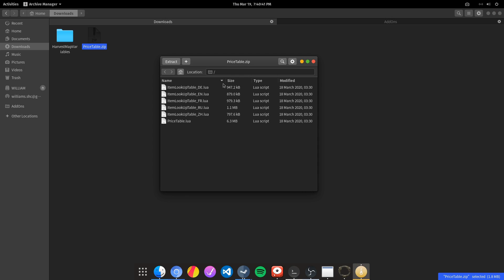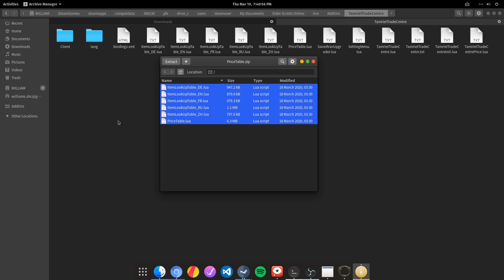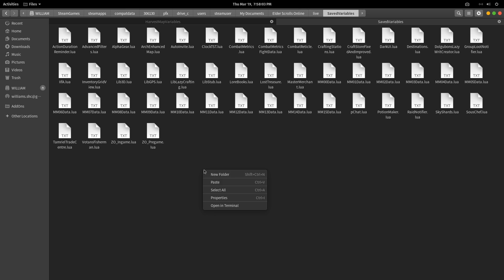Tutorial : Setup HarvestMap & Tamriel Trade Centre Addons for ESO in Pop! OS 18.04 LTS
Source file :
3. HarvestMap SavedVariables (Harrowstorm Update)

Default ESO Addons Folder :
/steamapps/compatdata/306130/pfx/drive_c/users/steamuser/My Documents/Elder Scrolls Online/live/AddOns

Default ESO SavedVariables Folder :
/steamapps/compatdata/306130/pfx/drive_c/users/steamuser/My Documents/Elder Scrolls Online/live/SavedVariables